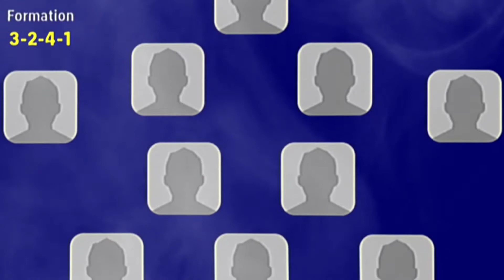HACKING IN EFOOTBALL🤯 | HACKER 🆚 PES WING MASTER | 110 RATED GIANT PLAYERS😱 | HOW TO HACK IN PES? 🥶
Hacking is Done Using GAME GAURDIAN Application.
Please Do not Ruin this Beautiful Game.
It is Illegal to Hack the Players.
It will Lead to Permanent Account Ban.
Play Fair, Earn Respect.